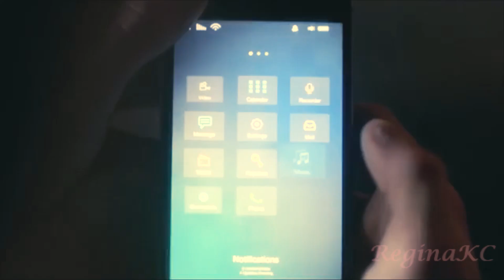Barry and Iris Crack #1🎬